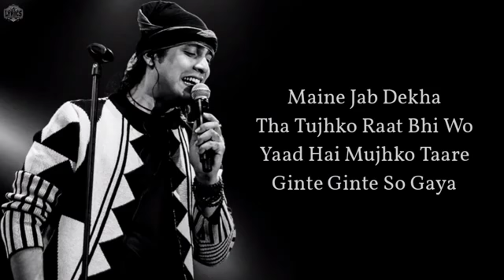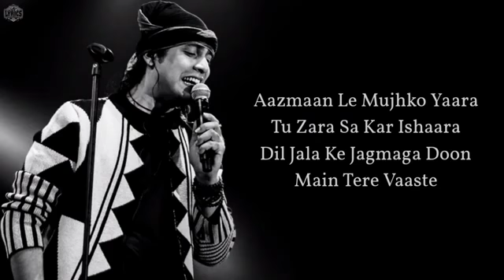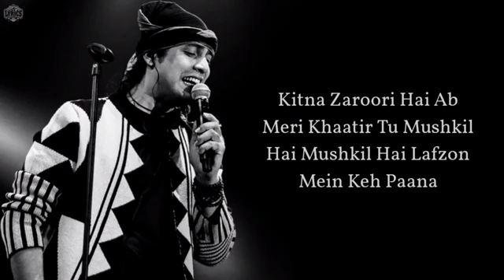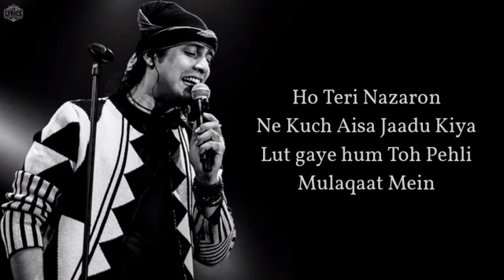AANKH UTHI MOHABBAT NE (LYRICS) | EMRAAN HASHMI | JUBIN NAUTIYAL | TANISHK B, MANOJ M | YUKTI T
Lut Gaye Lyrics by Jubin Nautiyal featuring Emraan Hashmi is brand new Hindi song with music given by Tanishk Bagchi. Lut Gaye song lyrics are written by Manoj Muntashir while its music video is directed by Radhika Rao and Vinay Sapru.

Song: Lut Gaye
Singer: Jubin Nautiyal
Lyricist: Manoj Muntashir
Featuring: Emraan Hashmi, Yukti Thareja
Video Director: Vinay Sapru, Radhika Rao
Music Label: T-Series

Maine jab dekha tha tumko
Raat bhi wo yaad hai mujhko

Dil mera dhadka tha kaske
Kuch kaha tha tune hanske

Aasmaano pe jo khuda hai
Usse meri yahi duaa hai
Chand ye har roz main dekhun
Tere saath mein

Aankh uthi mohabbat ne angdaai li
Dil ka sauda hua chandni raat mein
Ho teri nazaron ne kuch aisa jaadu kiya

Aankh uthi...

Paanv rakhna na zameen par
Jaan rukja tu ghadi bhar
Thode taare toh bichha doon

Aazmaan le mujhko yaara
Tu zara sa kar ishaara
Dil jala ke jagmaga doon

Mere jaisa ishq mein pagal
Phir mile ya na mile kal
Sochna kya haath ye de de
Mere haath mein

Aankh uthi...

Qisse mohobbat ke
Hai jo kitaabon mein
Sab chaahta hoon main
Sang tere dohraana

Ab meri khaatir tu
Mushkil hai mushkil hai
Lafzon mein keh paana

Ab toh ye aalam hai
Tu jaan maange toh
Main shaunk se de
Doon saugaat mein

Haan uthi mohabbat ne angdaai li

Haan uthi...